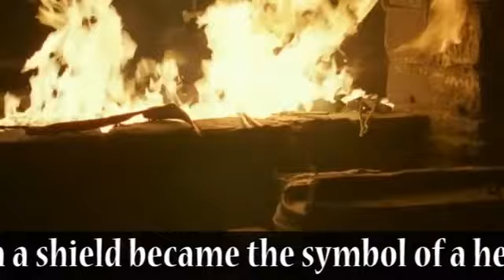RUSSICH ~ PENDANT SHIELD OF OLD RUSSIAN KNIGHT IN SLAVIC STYLE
Height/width: 54х20 mm

RUSSICH SHIELD

The symbolic meaning of lions primarily deals with strength. The fact that it is a nocturnal creature means that the lion is a symbol of authority and command over subconscious thought. It's interesting that the lion is considered by many ancient cultures to be a solar animal symbol, however it is primarily a nocturnal creature, conducting its hunting activity mostly at night.

This serves as a symbolic message of balance and sound judgment. In that the lion shares the world of both night and day, the lion bears a message of prudence to us. In other words, the lion asks us to not overdo in certain areas of our lives. Rather, keep an even mind and an overall balance in our life activities.

Other than a symbol for strength, other symbolic attributes of the lion include courage, power and dominion. In Egypt, the lion represented the ferocious heat of the sun and was seen in the likeness of Sekhmet who is the Egyptian goddess known as the Eye of Ra. She is the power that protects the good and annihilates the wicked.

In ancient Greece, lions were identified with Dionysus, Phoebus, Cybele, and Artemis because myth indicates lions drew the chariots for these gods and goddesses. Here, the symbolic meaning of lions revolved around protections and they were viewed as guardians of the dead as well as guardians of palaces, doorways, shrines and thrones. They were also ultimate protectors of hearth and home.

In alchemy, the symbolic meaning of lions is associated with the highly idealistic and prized attributes of gold. The symbolic meaning of lions in England is shown in heraldic art where it is a common emblem.